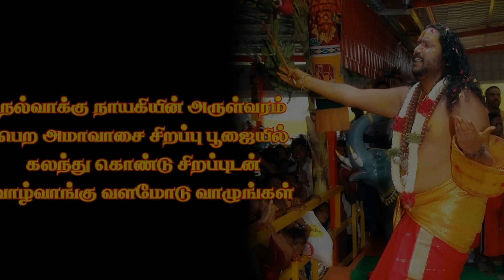108 அம்மனின் ஆனந்த திருநடனம் ★★★ / 108 Goddess Delightful Dance ★★★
108 அம்மனின் ஆனந்த திருநடனம் ★★★

சித்தஞ்சி சிவகாளி சித்தர் பீடத்தில் ஒவ்வொரு மாதமும் அமாவாசையன்று சித்தஞ்சி அம்மனுக்கு சிறப்பு அபிஷேக அலங்காரங்கள் மகா தீபாராதனை செய்து அம்மனை வர்ணித்து பக்தி பாடல்கள் சித்தஞ்சி சுவாமி அவர்கள் பாடும் பொழுது அங்கிருக்கின்ற ஆண் பெண் பக்தர்கள் மீது தெய்வீக அருள் இறங்கி ,108 அம்மன் அருள் வந்து ஆடுவார்கள் . கருணையே வடிவான சிவகாளி அன்னை நமக்கு தரும் அற்புத தரிசனம் வாருங்கள் சித்தஞ்சி சிவகாளி சித்தர் பீடம் .

108 Goddess Delightful Dance ★★★

Every month on the new moon day, special anointing decorations are made for Goddess Sivakali amma at sithanji sivakalini sithar peedam. Come and see the wonderful vision of Mother SIVAKALINI in the form of mercy